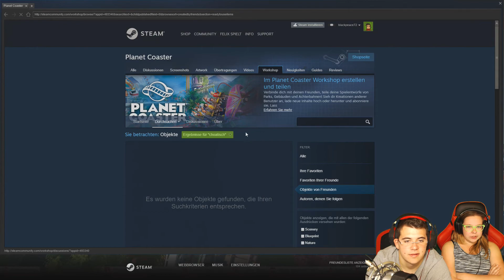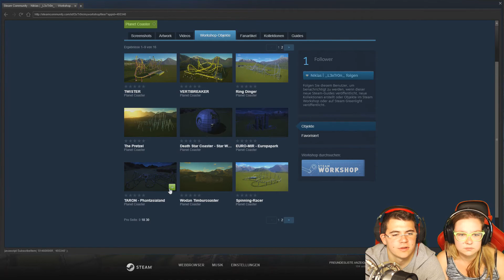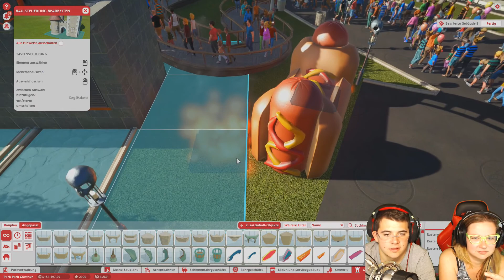Planet Coaster 🎢 [#056|S2] - Mexelente! Mexikaner trifft Italiener ! | Park Park Günther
Herzlich Willkommen zu Felix und Lilli Spielen: Planet Coaster